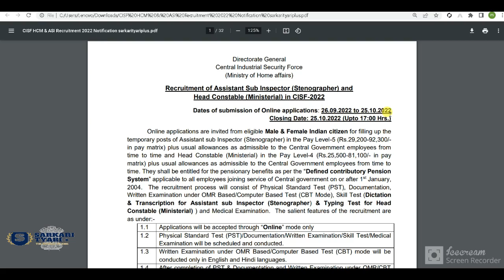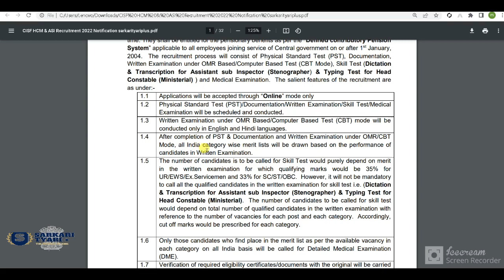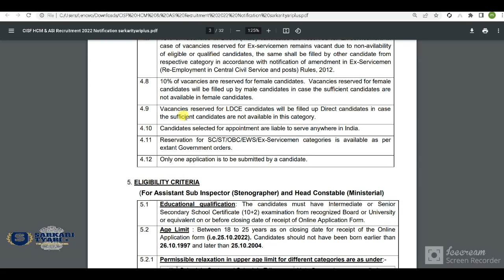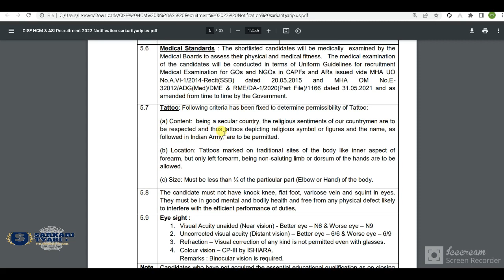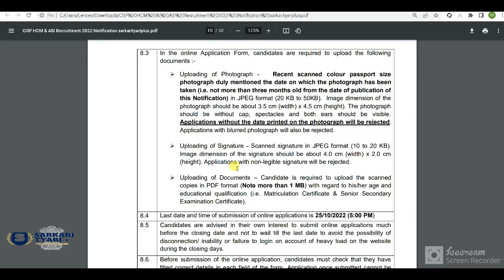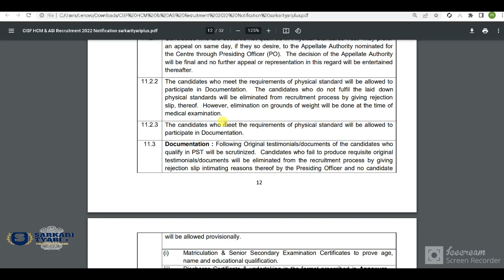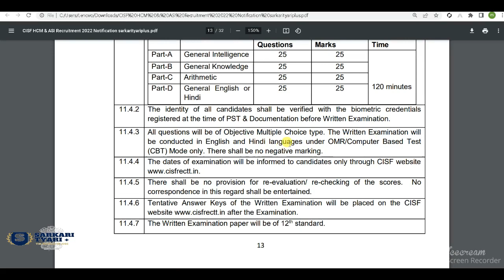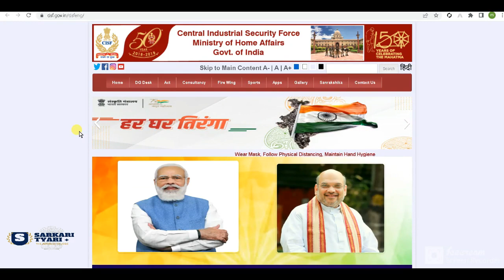CISF HCM & ASI Recruitment 2022 Notification | CISF HCM & ASI Vacancy 2022 Notification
CISF HCM & ASI Recruitment 2022 Notification | CISF HCM & ASI Vacancy 2022 Notification |CISF HCM & ASI Bharti 2022

CISF HCM & ASI Recruitment 2022: Central Industrial Security Force (CISF) has Invited Online Application Form for the Recruitment of HCM & ASI Steno 540 Posts. Eligible Candidates may fill the CISF Application Form for the HCM & ASI Post. Accordingly, the CISF issued Recruitment 2022 Notification pdf for HCM & ASI Post. Those Candidates are interested in the Following Process of CISF HCM & ASI Recruitment 2022 & complete the Required Eligibility Criteria Can read the Full Notification and Apply Online for CISF HCM & ASI Vacancy 2022